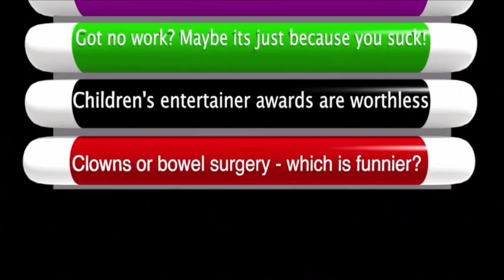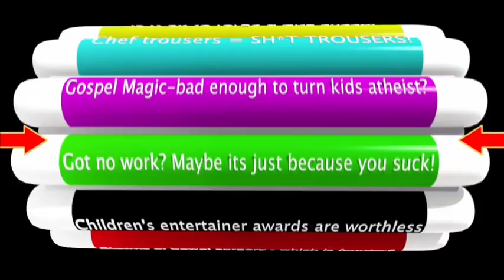Controversy Corner Live 14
This video is about Controversy Corner Live 14